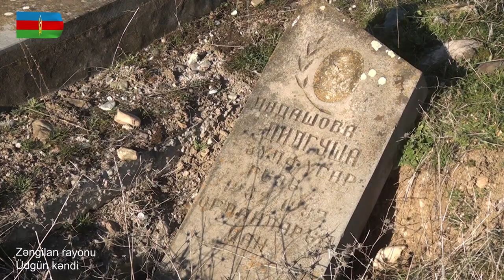Освобожденное от армянской оккупации село Удгюн Зангеланского района